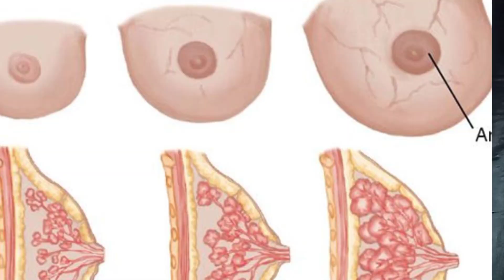प्रेगनेंसी में छाती में दर्द होना किस बात का संकेत है ll during pregancy breast mai pain ll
प्रेगनेंसी में छाती में दर्द होना किस बात का संकेत हैll gender prediction ll

about this video : is video mai Mene apko bataya h h ki pregancy mai breast pain kyu hota h

what is use to shoot my video
1.A small ring light
2.my mi 9pro phone